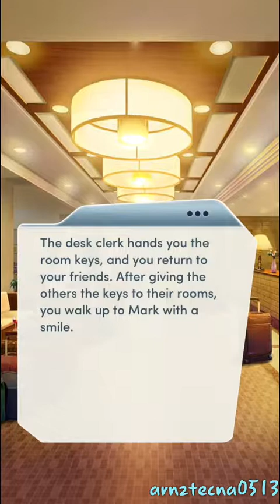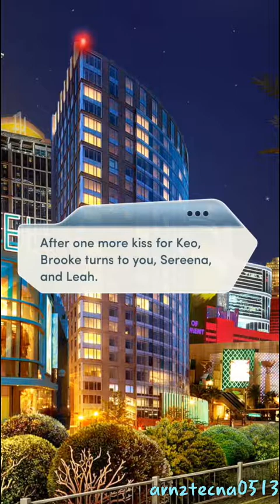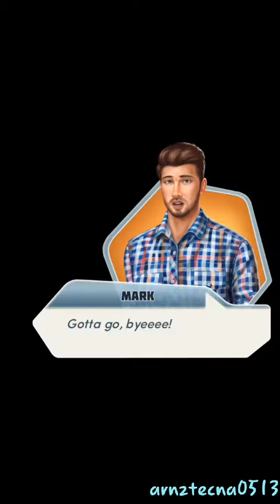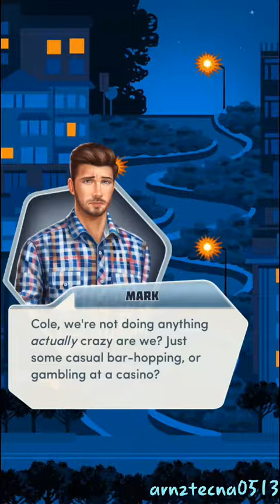LoveHacks Book 2, Chapter 7 (Mark Collins' Route) | Choices